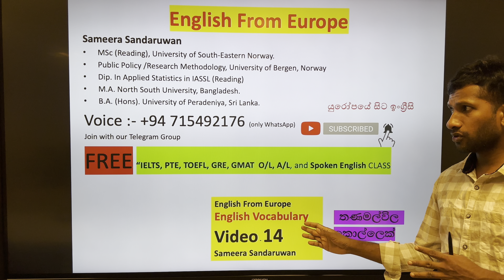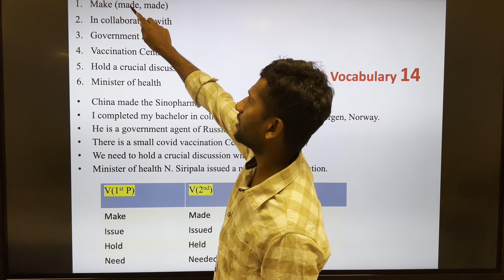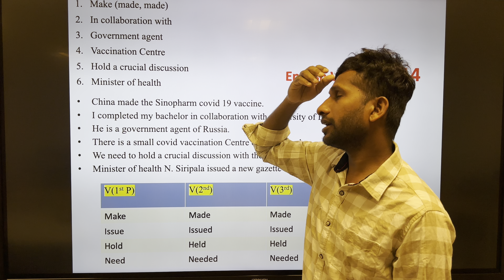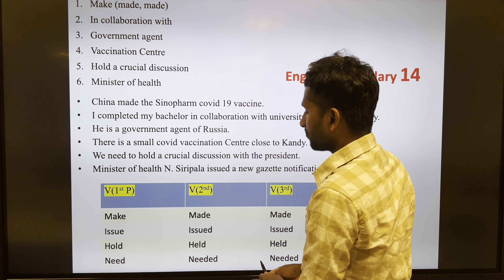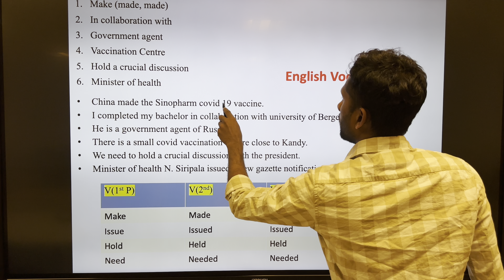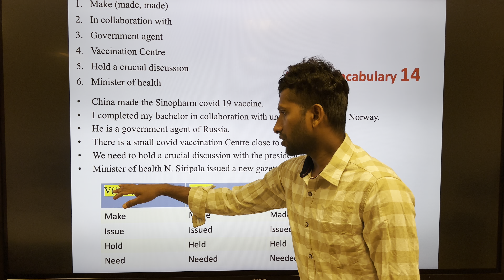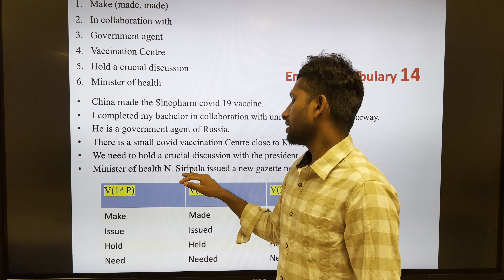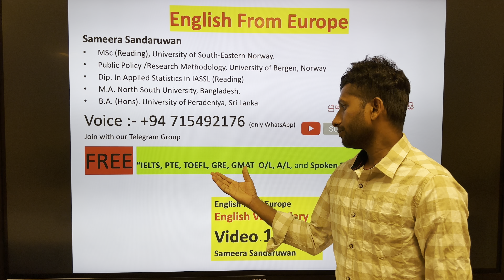English Vocabulary 12 "English From Europe" "Thanamalwila Kollek"